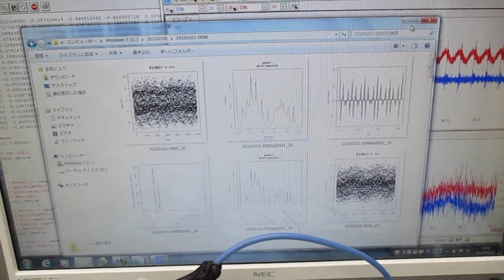オリジナル超音波実験（音圧データの解析） ultrasonic-labo